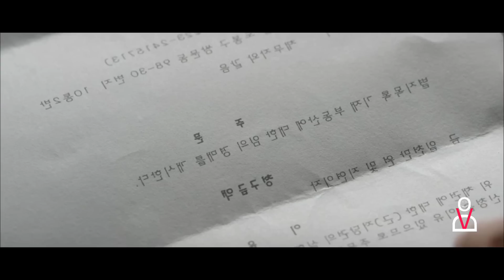காமெடியான குடும்பங்களிடையே நடக்கும் கலாட்டா 🤣🤩| Movie Review & Explanation | Tamil Movies | பகுதி:19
காமெடியான குடும்பங்களிடையே நடக்கும் கலாட்டா 🤣🤩| Movie Review & Explanation|பகுதி:19

movie with tamil dubbed, comedy movies in tamil, movie explained in tamil comedy,  movie in tamil